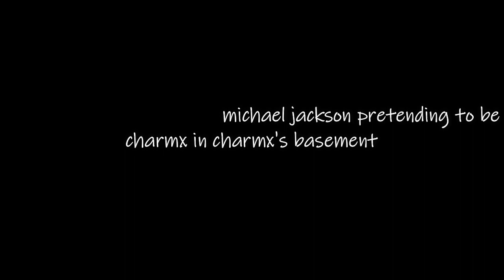I Found MJ In Charmx's Basement!!!! [NOT FAKƎ]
i knew he was still alive...